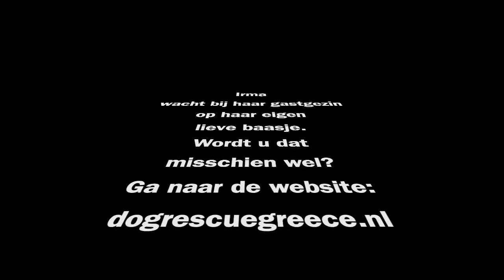Irma wacht op haar lieve baasje - Dog Rescue Greece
Irma wacht bij haar gastgezin in Nederland op haar eigen lieve baasje.